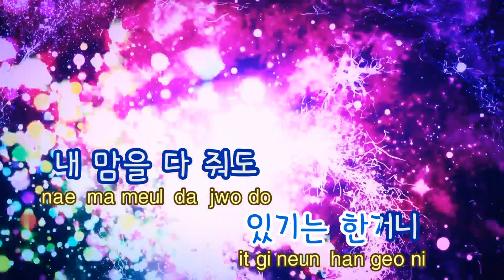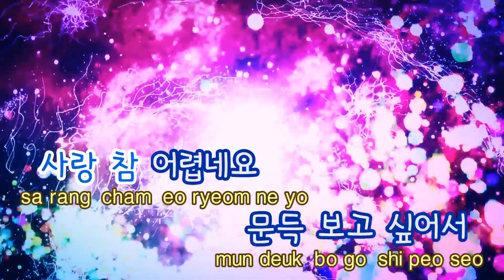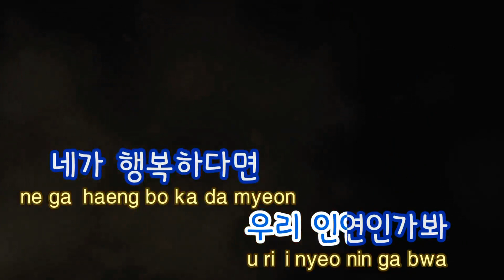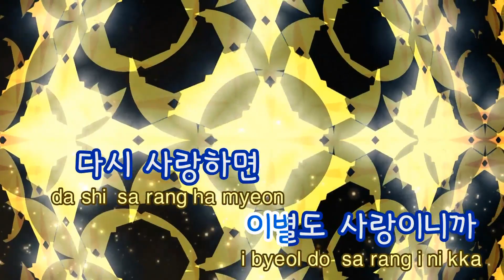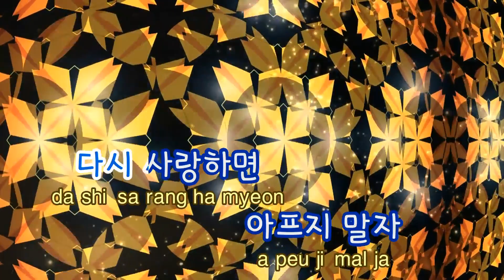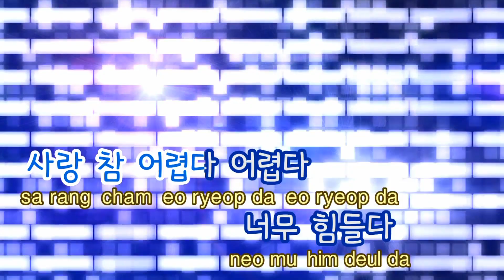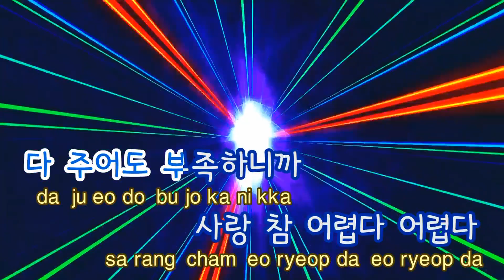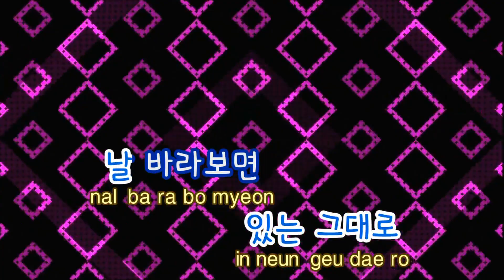[TJ노래방] 사랑참어렵다 - 이승철 (Love is so difficult - Lee Seung Chul) / TJ Karaoke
사랑참어렵다  --  이승철

▶ ZillerSong Mobile : Android/IOS
▶ K-POP STAR Global Package : Android/IOS
▶ TJ TV Karaoke (Korean ONLY) : KT OllehTV , LG U+TV, SK BTV